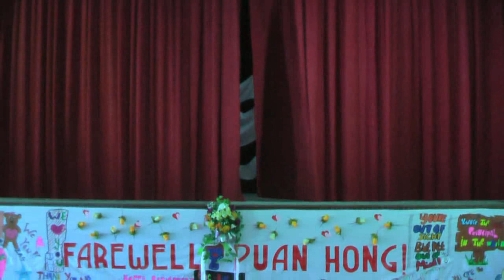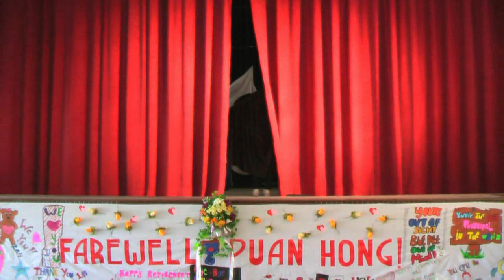Pn Hong Farewell Concert 1/11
Please buy the complete DVD to support the ELDS.

Ucapan Ketua Pengawas - Shawn Hew; Masquerade.

Konsert Bingkisan Kasih,
4 Ogos 2010,
Dewan Sister Enda,
SMK Assunta PJ.

Please buy the complete DVD to support